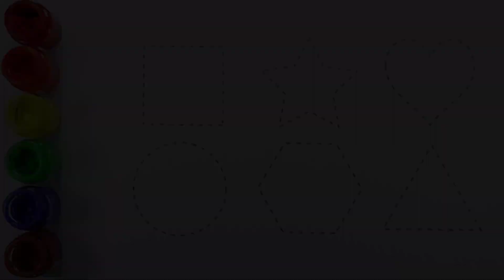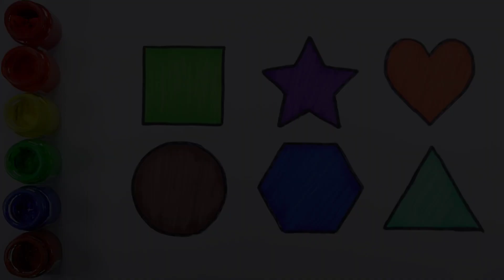Learn Shapes, colors for kids | Shapes drawing, Colours song, Preschool Learning videos for Toddlers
red
orange
yellow
green
blue
purple
pink

decagon
nonagon
semicircle
arrow
Triangle
circle
heart
star
Pentagon
square
shapes
rhombus
parallelogram
trapezoid
heptagon
octagon

learn numbers
learn colors